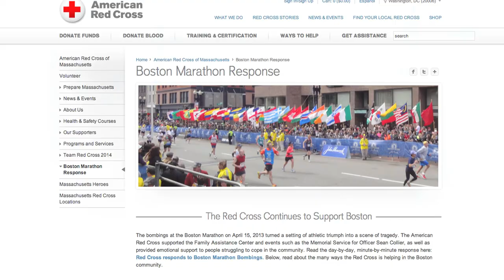Preparing for Boston Marathon: Red Cross team run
Ever weekend, American Red Cross team members meeting a Heartbreak Hill running club for their long run.